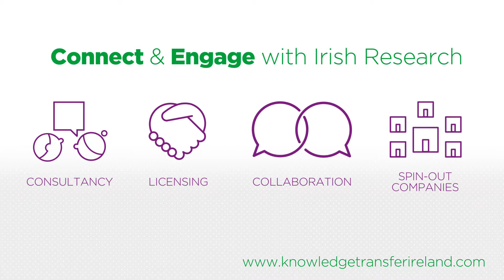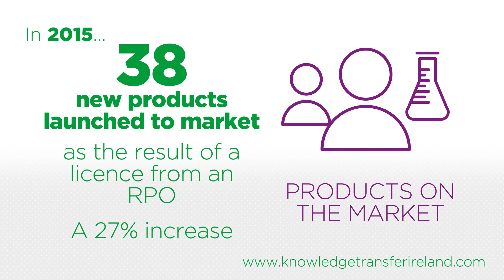About Knowledge Transfer Ireland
Find out more about Knowledge Transfer Ireland and how it can help you connect and engage with research in Ireland.